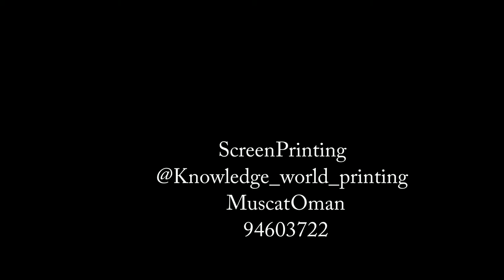Screen Printing: Knowledge world Printing Muscat oman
Knowledge world Printing Muscat oman